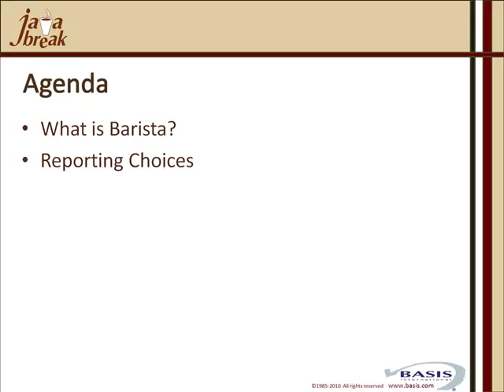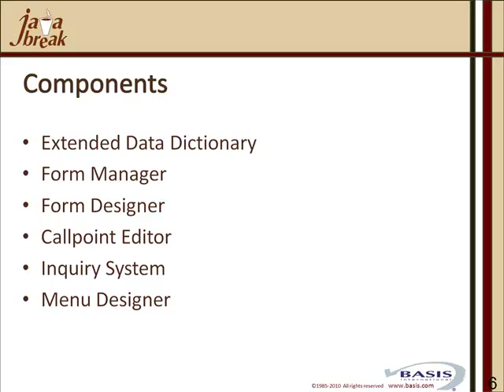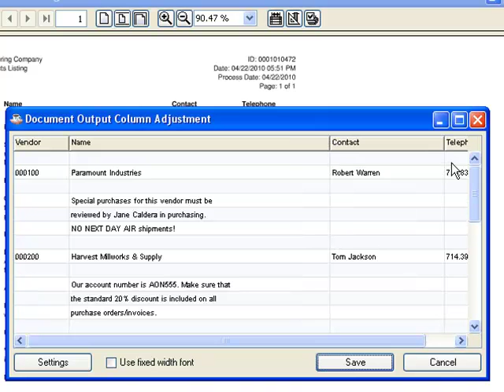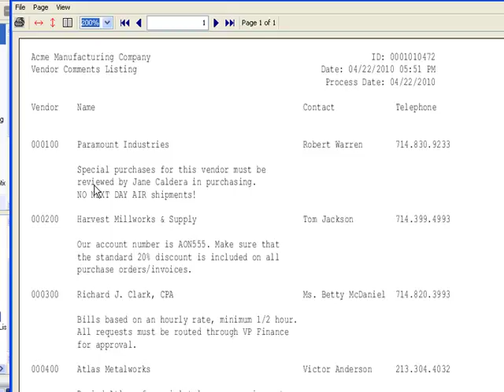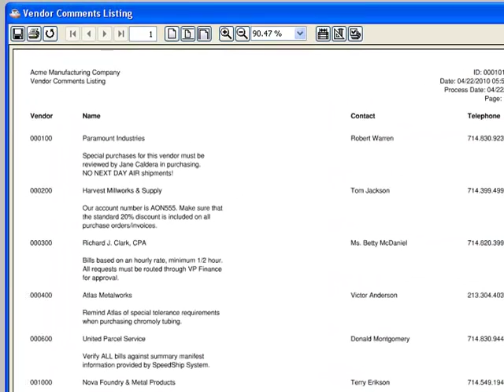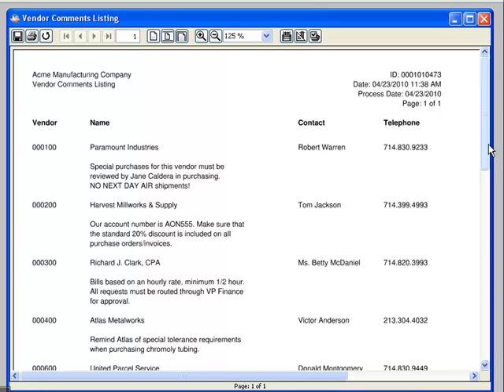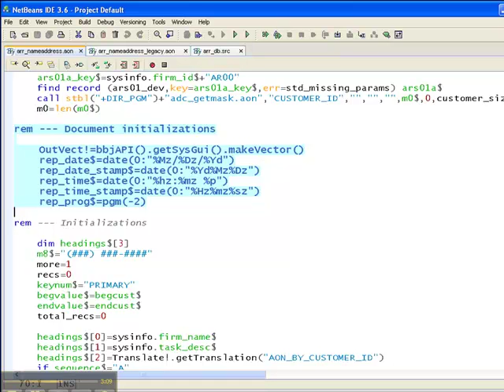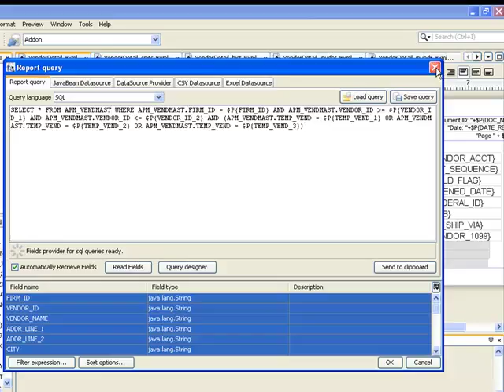Java Break - Reporting Choices With Barista - Building Today's Applications